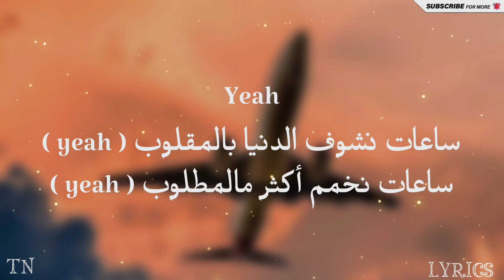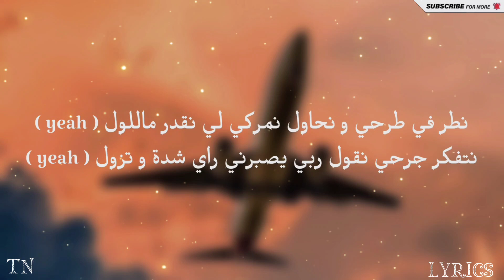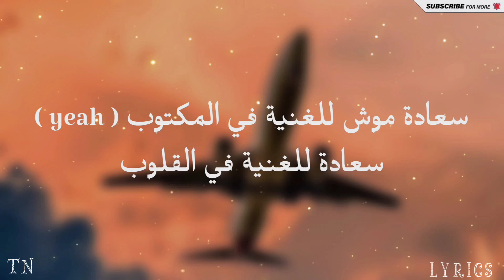A.L.A - SA3AT + LYRICS [TN.L]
CREDIT BY TN - LYRICS
Turn on notificationsand never miss a video!
🎤 Lyrics:

ساعات نشوف الدنيا بالمقلوب ( yeah )
ساعات نخمم أكثر مالمطلوب ( yeah )
سعادة موش للغنية في المكتوب ( yeah )
سعادة للغنية في القلوب ( yeah )

ساعات نفد و ساعات نفرح
ساعات نحب و ما نجمتش نكره
ساعات نشيخ .. بش ننسى الأجراح
ساعات نقول خلي الوقت ياخو مجراه
ساعات نفيق .. ساعات نسرح
ساعات نحير ما نخمم كان في الهجرة
و ساعات نشيح .. نولي كالحجرة
و ساعات نعيش ولي يجرى بش يجرى
و ساعات نخمم في دنيتي
سعادة فاها opportunity
نمن بالteam و بالunity
حد ماهو بش يعيش للinfinity
لي عطيتو قلبي حب كلوتي
العين حق و يملاها كان الطين
نخدم في راسي كي kennedy
أما نخلي في traci كي زين الدين
نطر في طرحي و نحاول نمركي لي نقدر ماللول ( yeah )
نتفكر جرحي نقول ربي يصبرني راي شدة و تزول ( yeah )
نتفكر فرحي نقول ربي يخليني نعيش هكا على طول ( yeah )
نتشكرإلي خلقني و مبعد الحمد الله ما عندي ما نقول ( yeah )

ساعات نخمم أكثر مالمطلوب
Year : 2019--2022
Artist : A.L.A
from : @a.l.aelcastrofans2204
ORIGINAL SOUND :

Album Traplife

💥REAL LIFE 4 ALL MY ZOMRA FAMILY💥